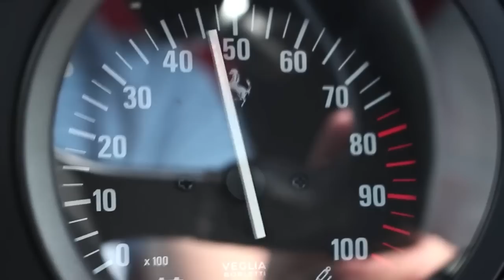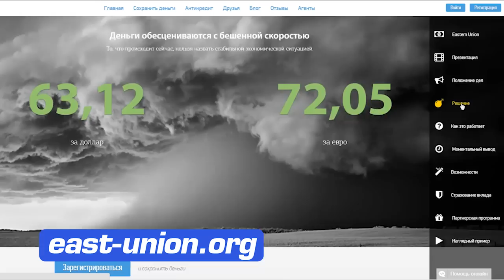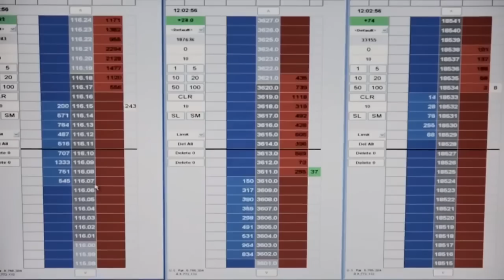ТОП5 СПОСОБОВ ПОТРАТИТЬ МИЛЛИОН ДОЛЛАРОВ